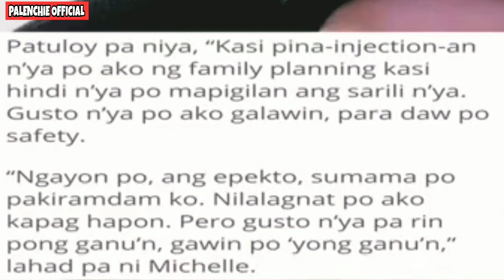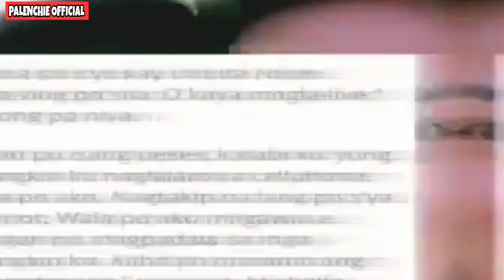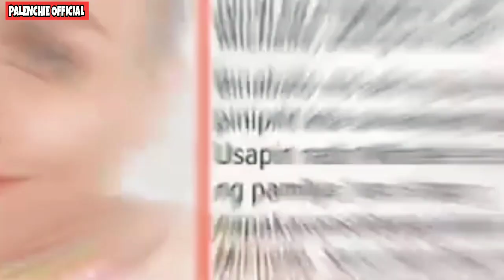SUPER TEKLA NAGSALITA NA SA NAGING REKLAMO NG LIVE - IN PARTNER SA PROGRAMA NI RAFFY TULFO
Source:
jiggertv